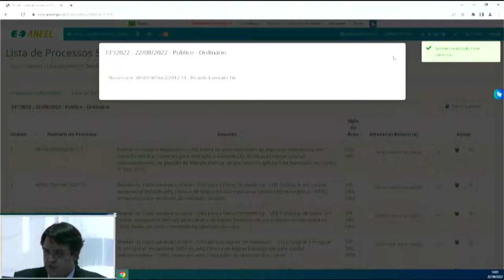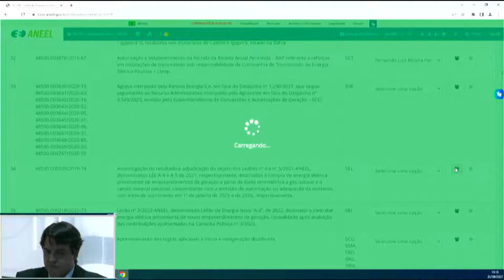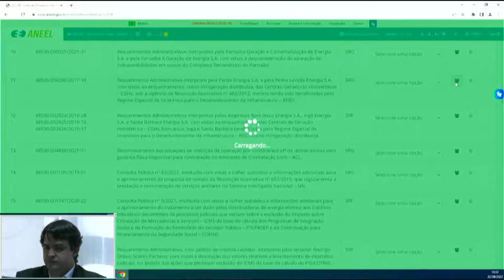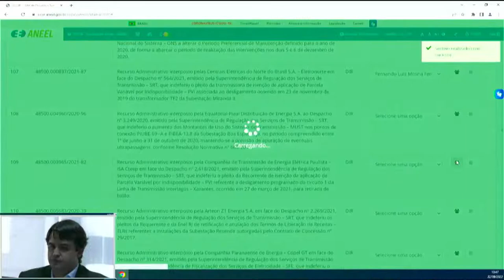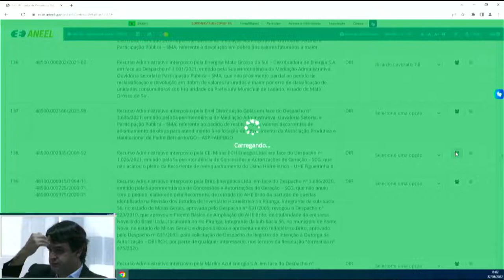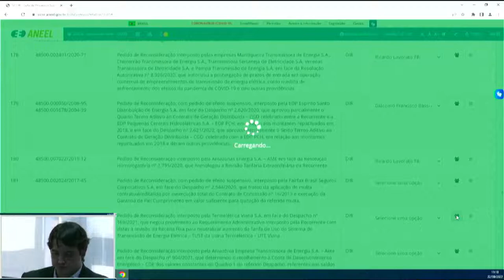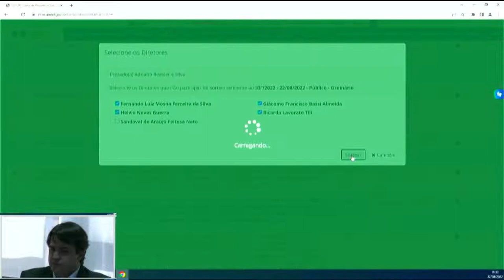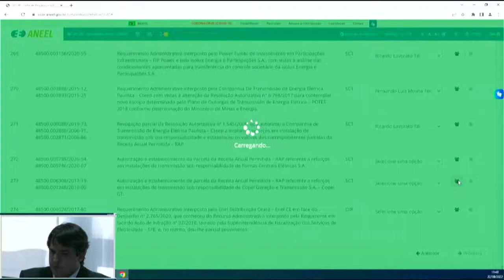33ª Sessão de Sorteio Público Ordinário de 2022 - 22/08/2022